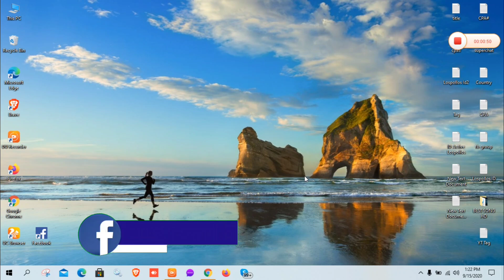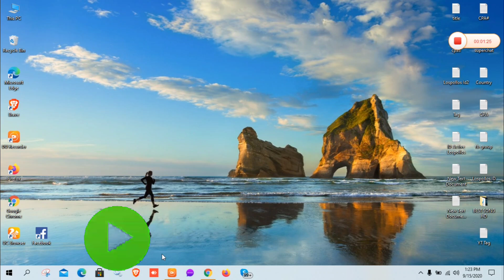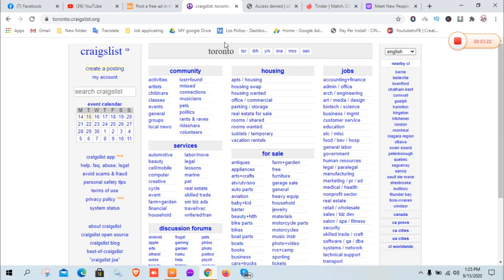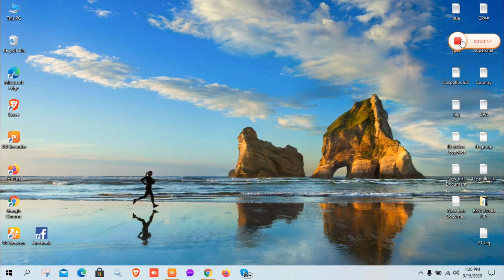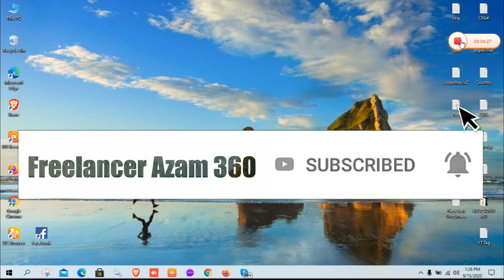Cl post 2020 | Earn money being a student |CPA Marketing 2020 | Baddo |Tinder update|make money 2020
যারা আপডেট নিবেন আমাদের পেজে মেসেজ করুন।
আমাদের ফেসবুক পেজ।
আমাদের নতুন ফেসবুক গ্রুপ।

Related Tags,
locanto update 2020,
locanto bangla tutoral,
cpa marketing,
gmail lead,
new posting sites 2020,
craigslist posting 2020 bangla,
cpa marketing,
how to post on craigslist,
craigslist,
craigslist update 2020,
craigslist bangla tutorial 2020,
craigslist bangladesh,
craigslist canada,
craigslist service bd,
craigslist meaning in bengali,
craigslist jobs bangladesh,
cpa marketing bangla tutorial 2020,
craigslist africa,
craigslist california,
craigslist bangla tutorial,
how to make money online,
craigslist 2020,
craigslist canada,
cl post 2020,
cl,cl post up,
cl post up reaction,
cl final 2020 post match,
cl ad post,
craigslist auto poster,
craigslist,
hire a cl ad poster,
craigslist posting 2020,
craigslist bangladesh,
how to earn money online in bangladesh for students,
craigslist posting 2020,
tinder update 2020 bangla,
tinder update june 2020,
tinder update,
badoo update 2020,
free badoo premium,
badoo premium free,
badoo premium,
badoo,
badoo new update,
badoo fake verify,
Tinder,
tinder tips,
tinder app,
tinder date,
make money 2020 online,
make money online 2020 worldwide,
earn money being a student,
online income bd apps,
online income bd 2020,
outsourcing income in bangladesh,
upwork,
outsourcing income bangla,
outsourcing income bangla,
about outsourcing in bangla,
outsourcing bangla tutorial,
outsourcing bangla blog,
what is freelancing in bangla,
outsourcing freelancing bangla tutorial part 2,
outsourcing in bangladesh,
how to learn outsourcing in bangladesh,
make money cpa,
make money cpa marketing,
how to make money from cpa marketing tutorial in bangla,
online income bangladesh 2020 new,
taka income apps 2020 bangladesh,
taka income app 2020 bangla,
online job bangladesh 2020,
freelancing tutorial for beginners bangla,
best bangla tutorial on freelancing,
freelancing bangla tutorial,
freelance bangla tutorial 2020,
outsourcing freelancing bangla,
outsourcing freelancing bangla 2020,
how to get freelance job,
how to get freelance jobs online,
best freelancing sites for students,
best freelancing sites,
best freelancing websites,
freelancing,
best freelancing sites for beginners,
top freelancing skills,
freelancing,
freelance jobs,
outsourcing bangla 2020
make money online 2021,
freelancer,
outsourcing income apps 2020,
new income app bangladesh 2020,
online income source in bangladesh,
online income source in bangladesh 2020,
online income source for students,
earnings online,
earnings online,
online earning 2020,
how to earn online bangla,